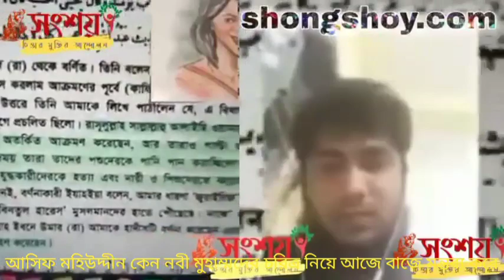আসিফ মহিউদ্দীন কেন নবী মুহাম্মদকে অসভ্য ভাষায় সমালোচনা করে, মার্জিত ভাষায় কথা বলতে পারে না?